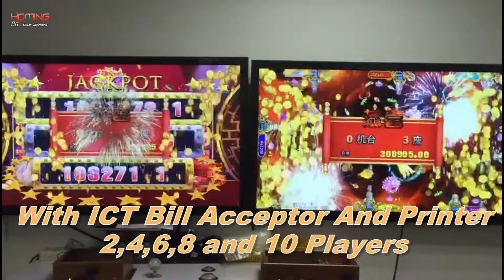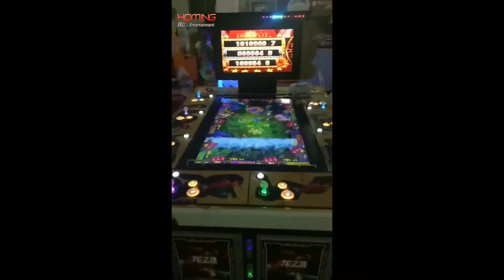[Jackpot Bonus 02] 2017 Big Win Fishing Game Free Jackpot Bonus｜Jackpot Bonus Ocean King 3 Revenge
2017 Big Win Fishing Game Free Jackpot Bonus｜Jackpot Bonus Ocean King 3 Revenge Fishing Game Machine（海王3大奖捕鱼机
●  100% Version Original
●  Hold Up 20% -50% Max Good Profits
● Wih ICT Bill Acceptor & Printer
● High Quality And Popular In Game Center
● With Beautiful LED Light And Popular Music
● One year And Life Time Technical Support